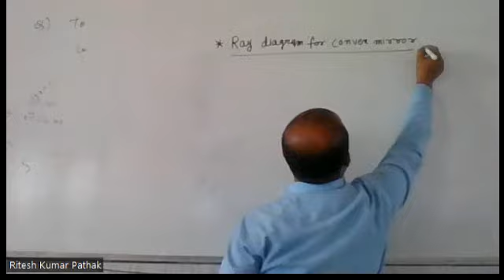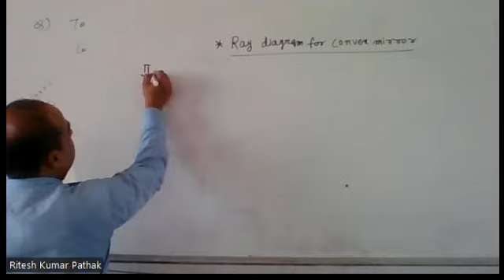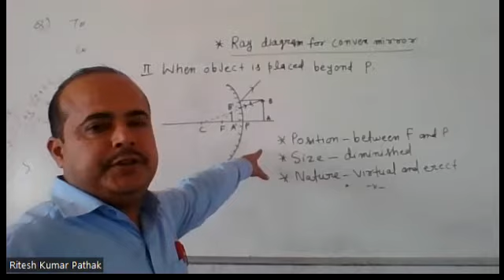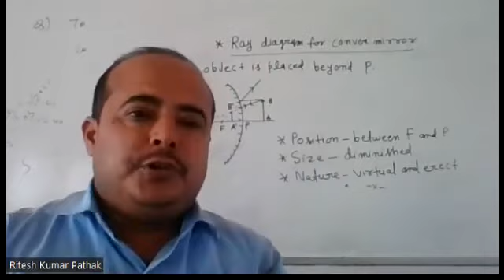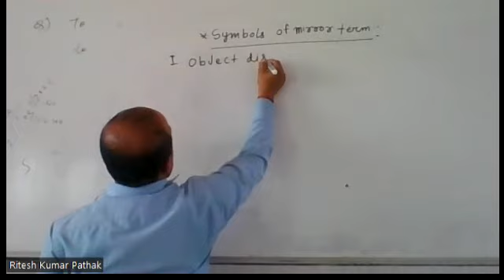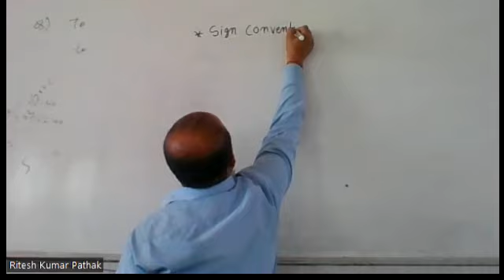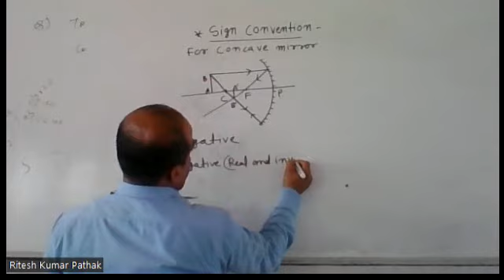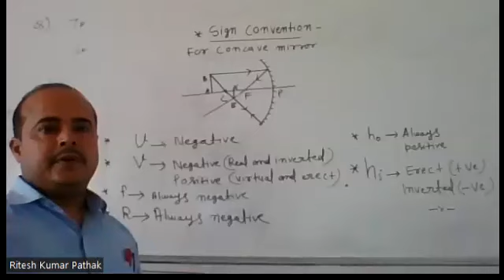X B Science by Ritesh Pathak 04 05 2022